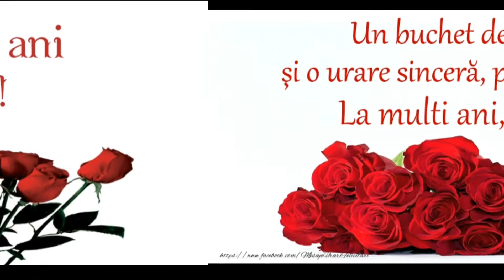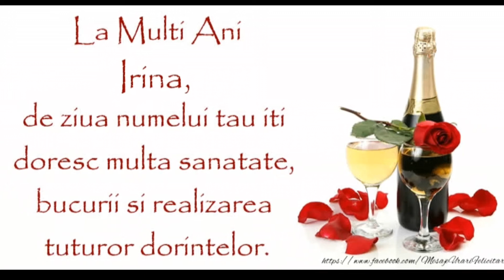La multi ani Sf. mucenic Irina, si derivatele acestui nume citeste descrierea